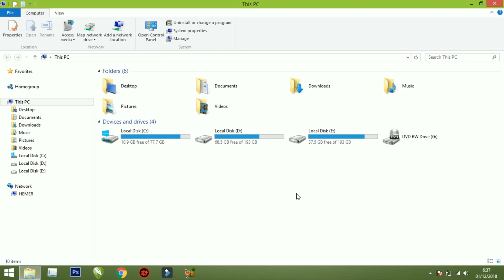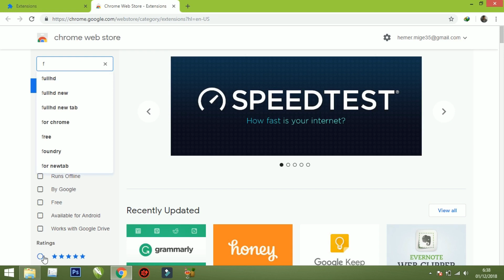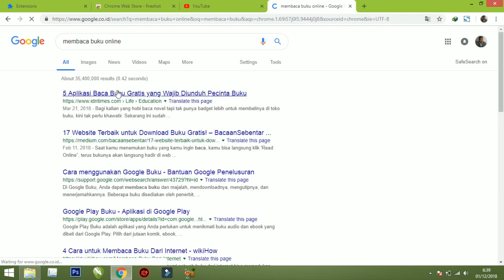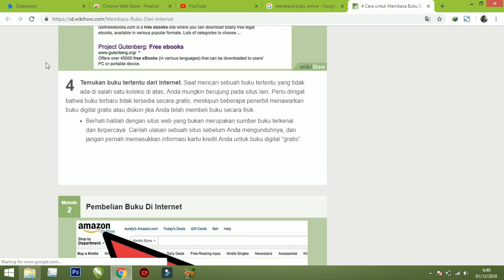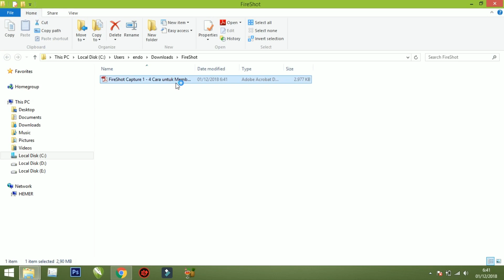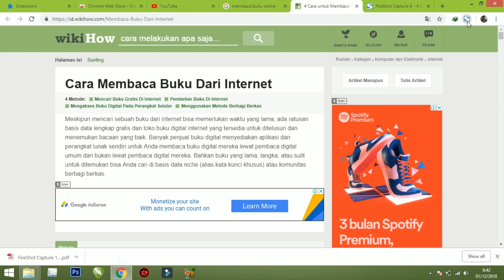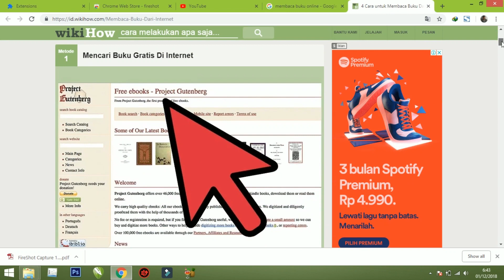Cara screenshot halaman website full page with google chrome Tutorial 6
cara screenshot halaman website full page with google chrome

biasanya ketika kita ingin mengcapture atau screenshot sebuah halaman website untuk dibaca kembali maka kita melakukannya dengan cara manual, seperti menekan tombol "prt sc" = print scren pada keyboard atau tombol "ctrl + p" untuk save as sebagai file pdf.

nah tutorial ini adalah cara alternatif ketika kita ingin mengcapture sebuah halaman website secara utuh/full page. ada juga beberapa opsi yang bisa kita pakai.

dengan menggunakan sebuah addons dari google chrome bernama fireshot akan memudahkan kita untuk melakukan aktifitas capture/screenshot. kita juga bisa save sebagai images ataupun pdf.

Thanks